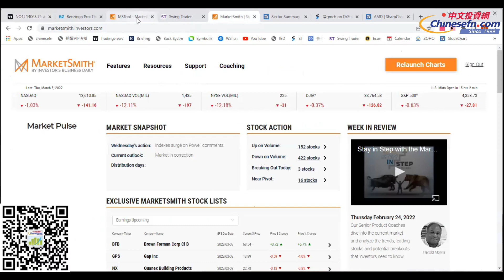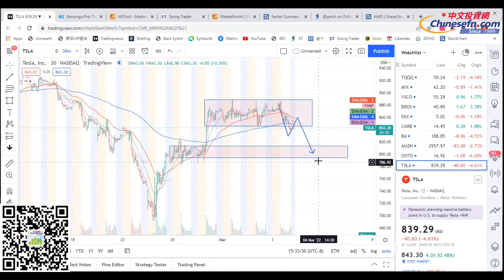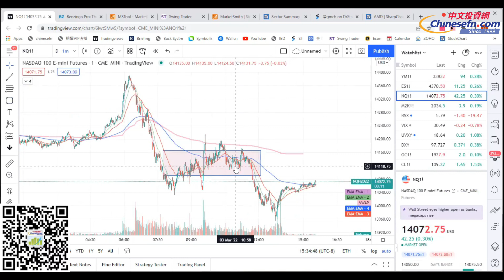大盘天天假突破，TSLA向下跌破，加仓重点关注这几个点位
官方鏈接：
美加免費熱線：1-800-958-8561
微信：chinesefn168
微信公众号：chinesefn
Line: chinesefn